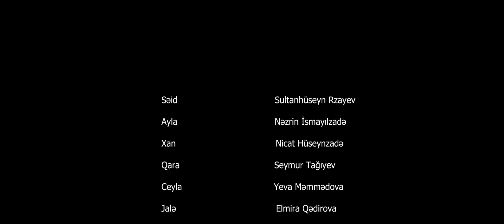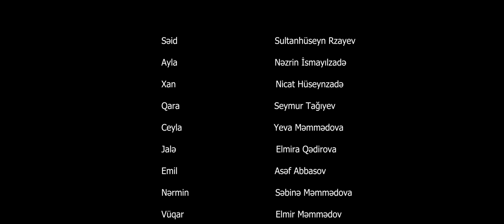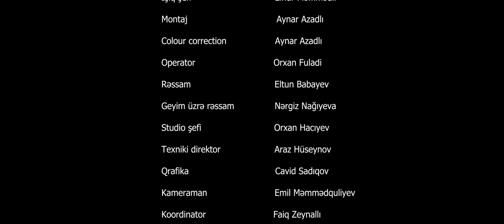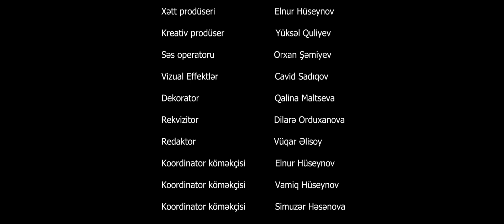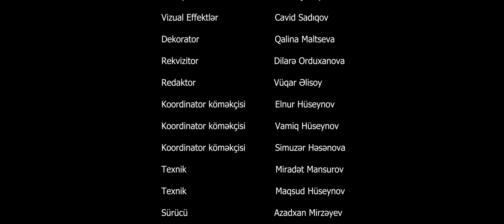ARENA - TAM FİLM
KANALIMIZA DƏSTƏK OLMAQ ÜÇÜN / ДЛЯ ОКАЗАНИЯ ФИНАНСОВОЙ ПОДДЕРЖКИ:

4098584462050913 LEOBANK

Quruluşçu rejissor
və ssenari müəllifi              A. A. Nağıyev
Baş prodüser                      Ruslan Məmmədov
Quruluşçu operator            Nicat Əhmədov
Səs rejissoru                       Türkay Azəri
Rejissor                                Cəlal Cəmilli
Musiqi tərtibatı                   Aydan Əliyeva

ROLLARDA:
Səid                                    Sultanhüseyn Rzayev
Ayla                                    Nəzrin İsmayılzadə
Holoqram uşaq                 Ayla Azadlı
Xan                                     Nicat Hüseynzadə
Qara                                   Seymur Tağıyev
Ceyla                                  Yeva Məmmədova
Jalə                                     Elmira Qədirova
Emil                                    Asəf Abbasov
Nərmin                               Səbinə Məmmədova
Vüqar                                 Elmir Məmmədov
Marat                                 Vaqif Əmikişiyev
Sara                                    Aynur Binnətova
Riyad                                  İsmayıl Məmmədzadə
Zemfira                               Leyli Bağırova